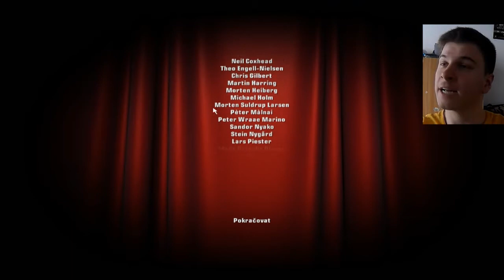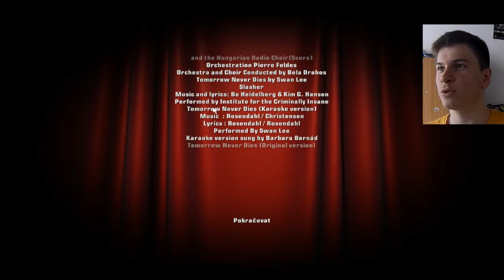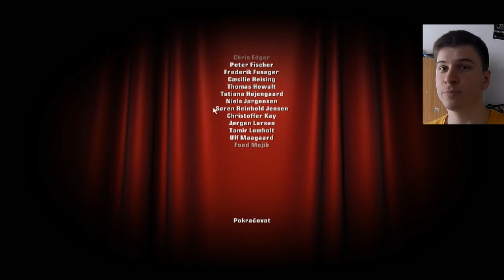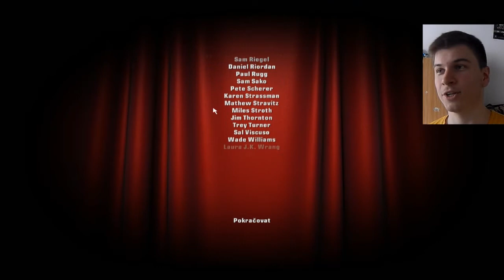Český Let's Play Hitman 4 | Part 13 - Vstání z mrkví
Byli jsme mrkev, ale stejně jako v reálném životě, stačí mačkat W a vstanete z mrtvých, a jako bonus budete v takovým ragi, že vypnete všechny okolo.